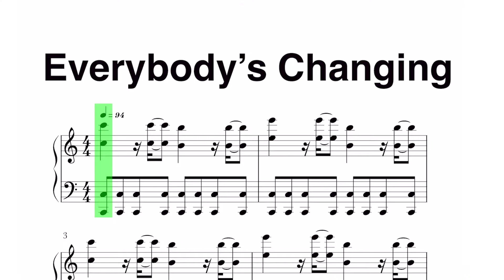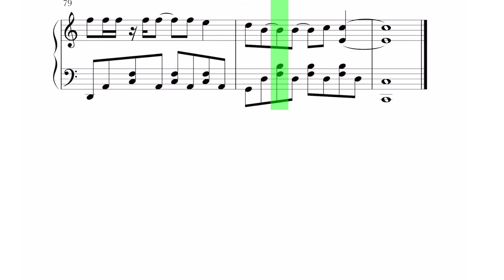Keane - Everybody's Changing Sheet Music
Keane - Everybody's Changing Piano Cover

Learn how to Keane - Everybody's Changing on piano! Please enjoy!

This piano arrangement Keane - Everybody's Changing Piano Cover